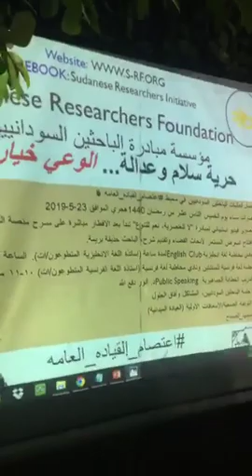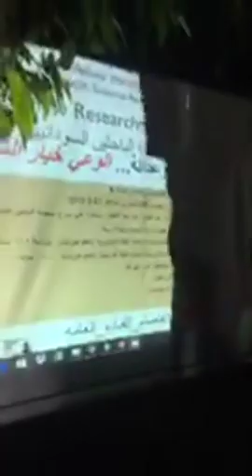معرض أبحاث الفضاء على منصة الباحثين السودانيين في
The talks have been daily hosted at the stage contributed by the Sudanese Researchers Foundation on the grounds of military headquarters.